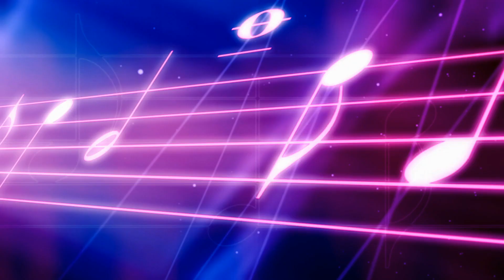Session With Stef - The Skirts (Renato Carpanzano and Franco Contrino)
A bottle of bourbon goes down fine in this next session as Stef has a few laugh with Franco Contrino and Renato Carpanzano of the newly formed "Skirts". Listen to an amazing performance of their new material and hear how the new line-up came to be! Of course it is not a complete session without another hilarious edition of "First Thought". Sit back and enjoy!!